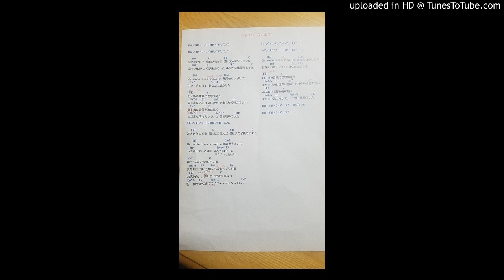SNOWSOUND 練習用デジタル音源